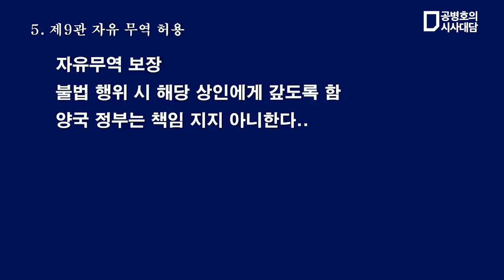자유무역 간예 금지 / 강화도 조약 제9관 / 김병헌 국사교과서연구소 소장 (5/7) [공병호TV]